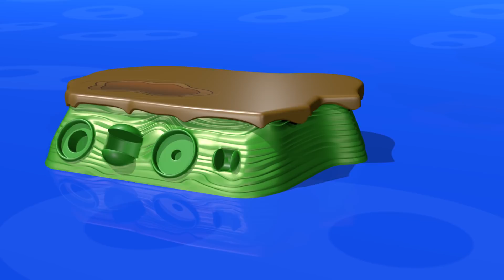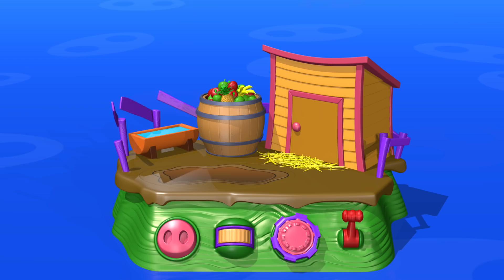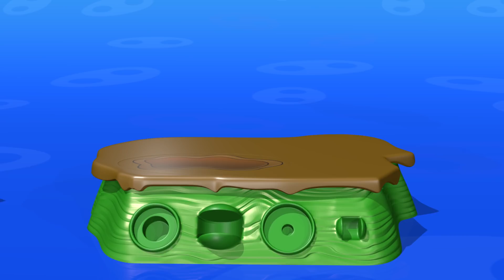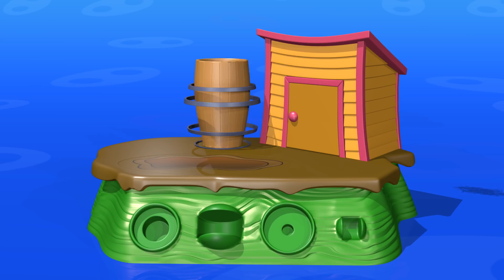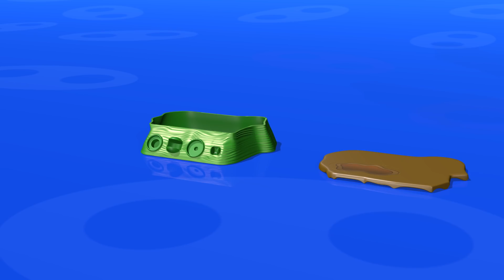Zwierzęta | Świnia | TuTiTu Zwierzęta w języku po polsku